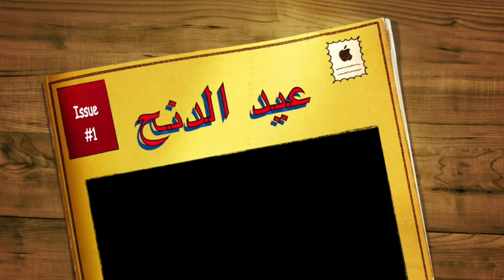قداس عيد الدنح - ٢٠٢٤